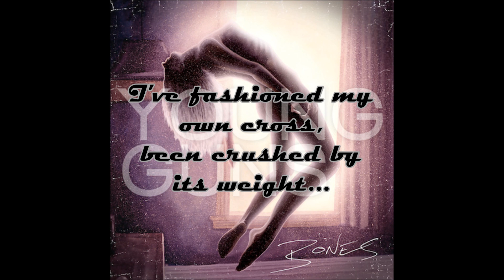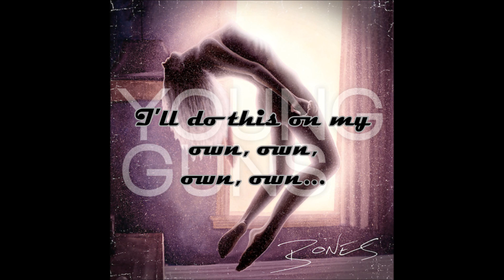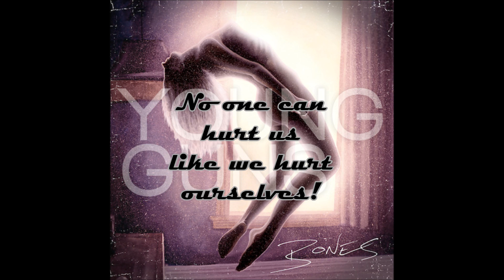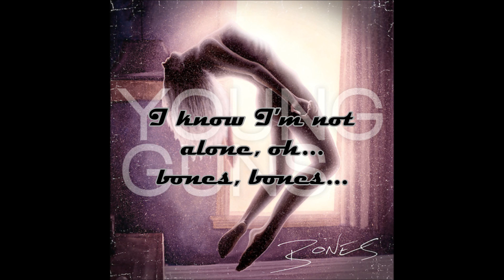Young Guns - Bones [Lyrics] HQ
According to the "Copyright Disclaimer under Section 107 of the Copyright Act 1976, allowance is made for "fair use" for purposes such as criticism, comment, news reporting, teaching, scholarship, and research.

All rights to Live Forever, Wind-up Records, PIAS, and Young Guns.

Song: Bones
Artist: Young Guns
Album: Bones 2012

This video is for purely opinionated and personal use. I highly recommend that anyone who doesn't possess this song or album to purchase it immediately.

Personal Note:
I know it's been a while since I've uploaded a music vid. I heard these guys play about a week ago and they changed my life. For those who like Red, Skillet, etc. This band shows some real promise. Cheers.

[Verse 1]
Down under the night sky, I lay in wait
Praying to whoever will listen to me
I've fashioned my own cross, been crushed by its weight
There's no stronger message than turning your face!

[Chorus]
I've seen down the end of the road
I deal in a different story, oh!
I will never let go again...
I feel it in my BONES!
Bones,
Bones,
Bones!
Bones,
bones,
bones!
I'll do this on my own...
Bones...

[Verse 2]
They say the spirit's willing, but the flesh is always willing
I've found everything I needed, right beneath my skin, NO!

[Chorus]
Bones,
Bones,
Bones!
Bones,
bones,
bones!

[Bridge]
We're all architects of our own private hell!
No one can hurt us like we hurt ourselves!

[Chorus]
Bones,
Bones,
Bones!
Bones,
bones,
bones!
I know I'm not alone...
Bones...